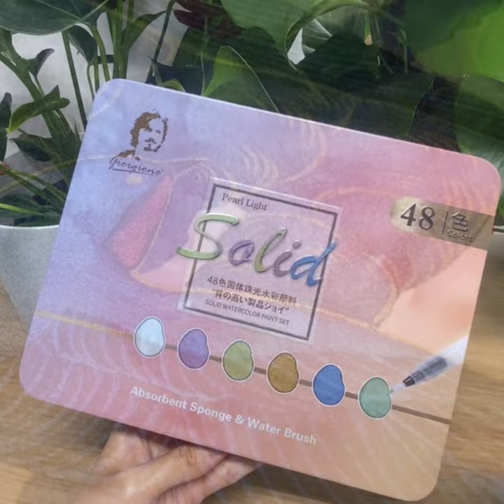48 Watercolor Paint Set With 12 Metallic Colors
Express yourself like never before with this 48 Colors Watercolor Painter Bundle.  By using this set, you will create a new and improved fashion that wastes less water, and creates less of a mess.